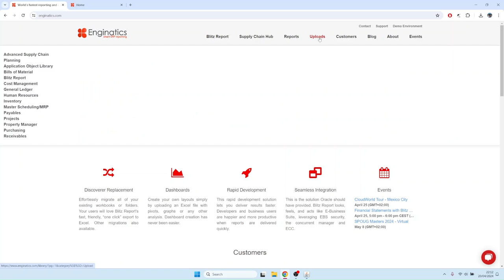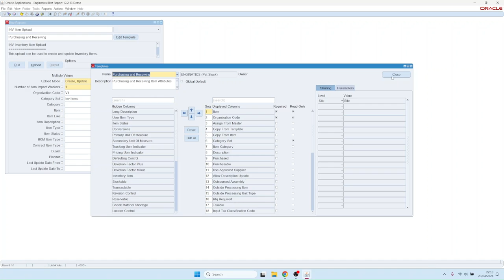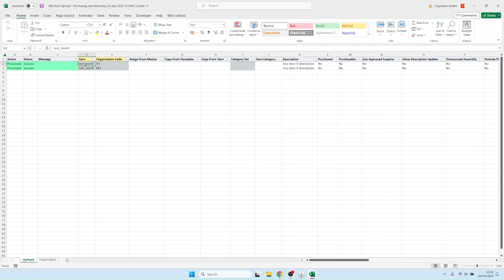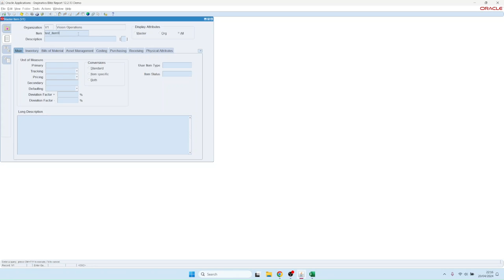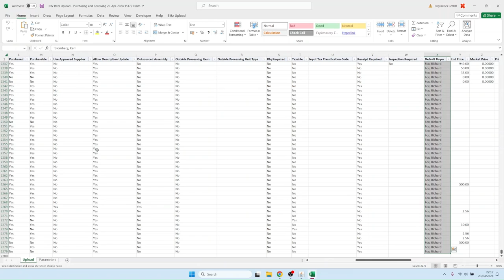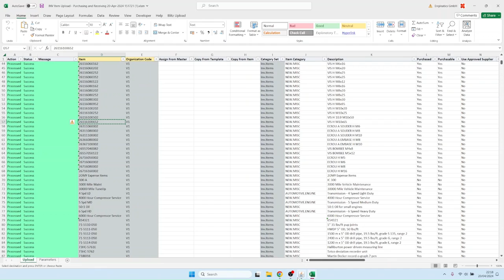Criação e atualização de produtos em massa no Oracle EBS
Este vídeo mostra como utilizar a funcionalidade de carregamento no Blitz Report para criar ou atualizar em massa itens de inventário no Excel e carregá-los no Oracle EBS, de forma mais fácil e rápida do que o Web ADI ou o DataLoad.

00:00 Introdução
00:40 Aceder ao carregamento de itens e escolher o modelo correto
02:05 Execute o upload e introduza os dados do item recém-criado num ficheiro Excel vazio
03:00 Guarde o ficheiro e carregue-o para o Oracle EBS
03:37 Rever o resultado do upload
04:30 Executar o upload novamente para atualizar em massa o comprador padrão para 2300 itens de inventário
06:05 Reveja o resultado

Consulte a lista completa de funcionalidades do Blitz Report no nosso sítio Web

Veja os nossos outros vídeos:
▶️World O relatório Excel mais rápido e o carregamento de dados para o Oracle E-Business Suite (EBS) em 8 minutos